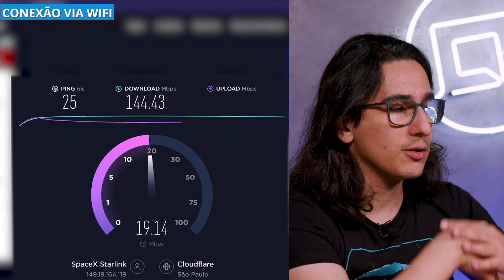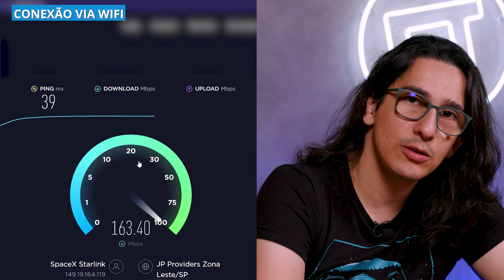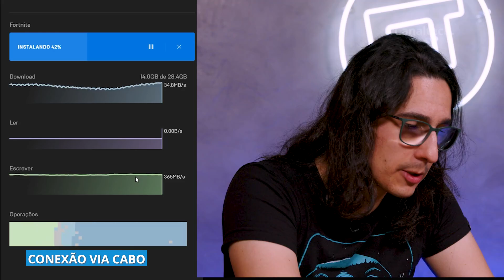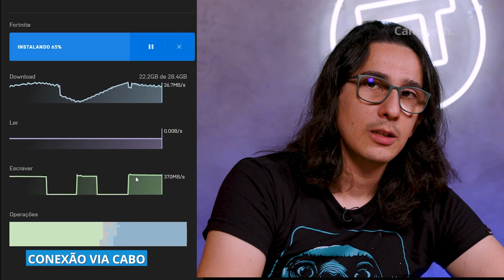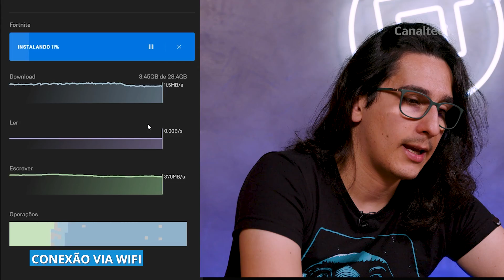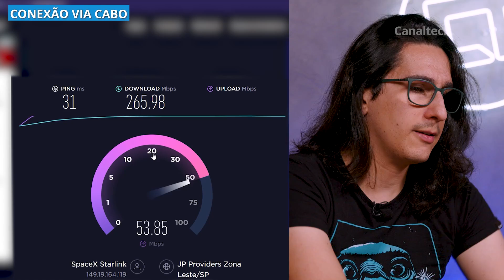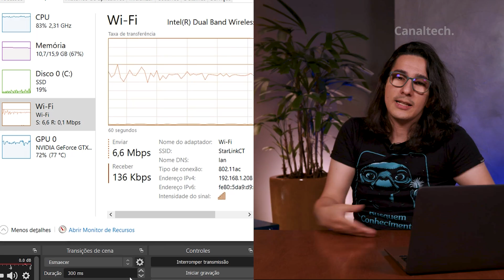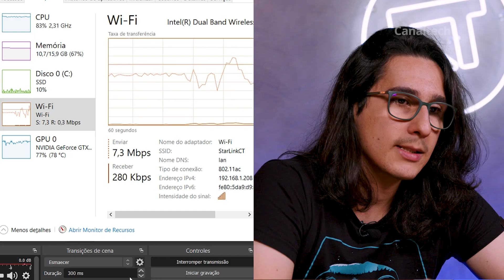REVIEW StarLink: Testamos a Internet via Satélite do Elon Musk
A StarLink é uma solução de internet via satélite para locais em que as tecnologias de internet via cabo ou fibra óptica não estão disponíveis, mas será que ela oferece velocidade e qualidade de sinal que realmente compensa o investimento?
Nós testamos a internet da SpaceX e trazemos todas as informações relevantes sobre vídeochamadas, transmissões online e testes de velocidade neste vídeo. Além disso, nós efetuamos testes em condições adversas: será que a StarLink unciona em dias de chuva? Confira nosso review e saiba se vale a pena!